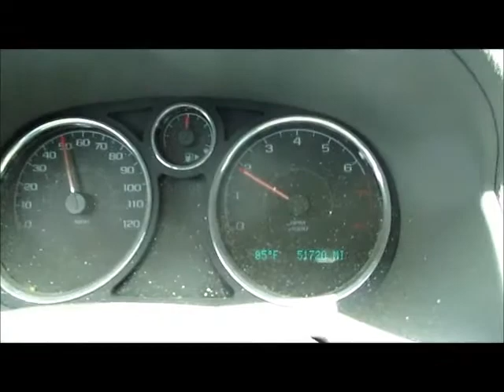Smell like a Cigar :(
Smell like a Cigar :( 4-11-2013 ~ Day 172

One thing I can't stand is cigar smell...yuck. :(